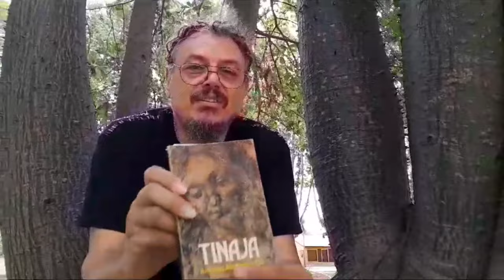1299- Adrián Maggi. Tinaja. 9na parte de 11. De: Antonio Alejandro Gil. (100 décimas).